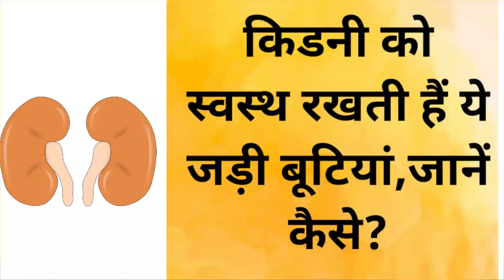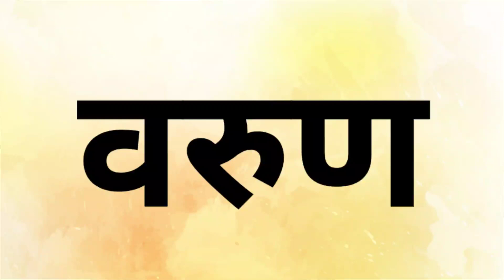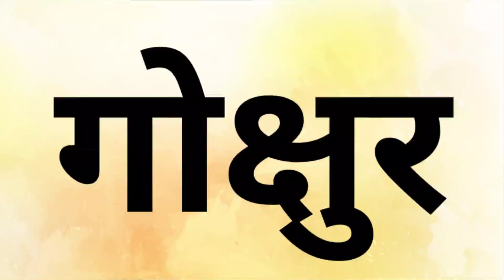किडनी को स्वस्थ रखती हैं ये जड़ी बूटियां,जानें कैसे ?